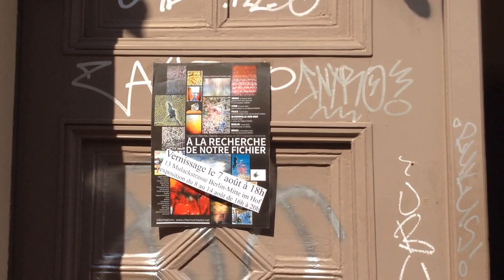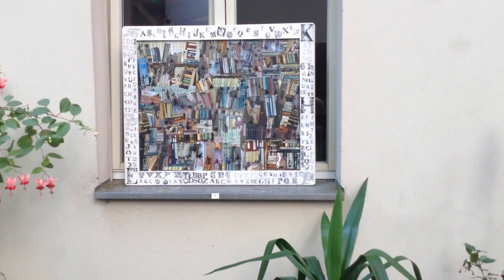Berlin exposition galerie d'Artistes chez moi cez toi août 2015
Seit 2008 stellt die Künstlergalerie « Chez moi, Chez toi » zahlreiche zeitgenossische Künstler aus : hauptsächlich Maler aber auch Bildhauer, Visual Artists, Fotografer oder Keramiker sowie Tânzer, Geschichtenerzähler, Dichter oder Musiker. « chez moi, chez toi » ist auch eine Internetsite die das Schaufenster der Galerie präsentiert.

Um seine virtuellen Besucher kennenzulernen sowie den Geschmack des umfangreichenen Austaüches zwischen Künstlern und Publikum wiederzufinden, schickt « Chez moi, Chez toi »eine grosser Wanderaustellung « Auf der Suche nach unserer Datei » durch Frankreich sowie nach Berlin auf die Reise.

Neunzehn Künstler angeregt durch Lebenslust machen sich auf den Weg, um Ihnen Ihre Werke an herzlichen informelle vertrauenerweckendenen Orten nahezubringen.Gemeinsam vereinigt und versammelt um die abstrackte Kunst schlagen diese Materialsaetheten unabhängige nonfigurative Kompositionen vor. Sie suchen die Gefühle durch Formen, Farben und vor allem des Lichtes um neue Darstellungen der Realität und der sensiblen Welt mitzuteilen, sodass sie Sie hoffentlich fesseln werden und dass Sie sie hinterfragen werden.

Asgeir Andersen

à Berlin le 7 aout 2015 18h. Exposition du samedi 8 au vendredi 14 août de 16h à 20h

vernissage le 7 août à Berlin-Mitte 13 Mulackstrasse 10119
même portable que sur le site 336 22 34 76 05